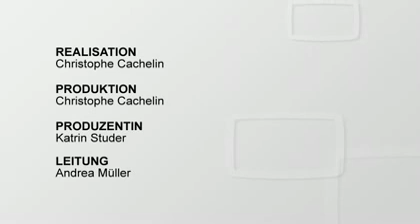Stars für Brustkrebskampagne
Christa Rigozzi - Christa Rigozzi lächelt für einen guten Zweck. Zusammen mit ihrer besten Freundin Manuela Pema unterstützt sie die Brustkrebskampagne. Ein Blick hinter die Kulisse beim beim Footshooting.